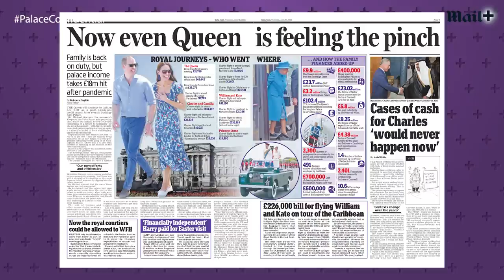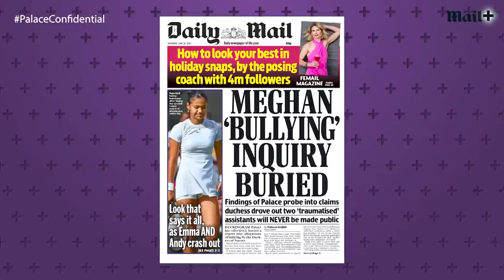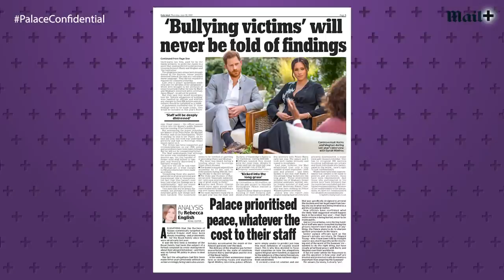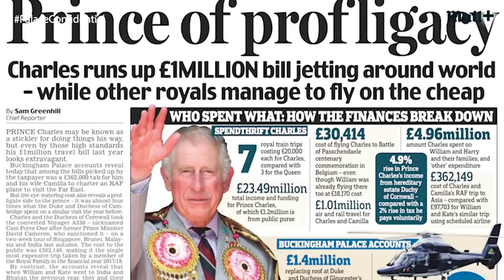'Bizarre!': Royal experts react to Prince Charles 'bags of cash' row | Palace Confidential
'Bizarre!': Royal experts react to Prince Charles 'bags of cash' row | Palace Confidential. The panel discuss the revelations that Prince Charles accepted carrier bags of cash totalling £2.5million in donations to his charities. And while there is no suggestion of wrongdoing on the part of the prince, we ask whether the family should change their approach to charitable activities following a number of negative headlines and the cash-for-access scandal? Palace Confidential also parses Buckingham Palace’s decision to bury a report into allegations of bullying by Meghan Markle. It could be down to a desire not to ‘poke the bear that is Harry and Meghan’, says the Daily Mail’s Royal Editor Rebecca English. Officials announced this week that the result of the investigation into the allegations – firmly denied by lawyers for Meghan Markle – will never be made public.

0:00 Introduction
0:20 Royal Finances - The Queen is feeling the pinch | Rebecca English
6:10 Royal experts react to Meghan Markle bullying report being ‘buried’
11:05 ‘Courtiers on strike!’ Royal experts discuss Royal finances during cost-of-living crisis
13:25 Royal finances expert explains what the Sovereign Grant is
15:31 Royal experts analyse Prince Charles ‘bags of cash’ row